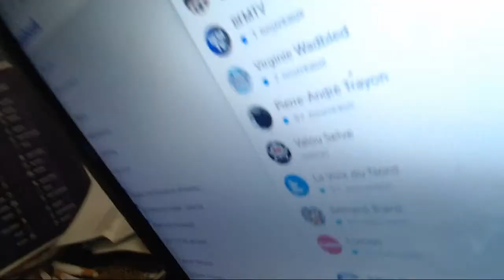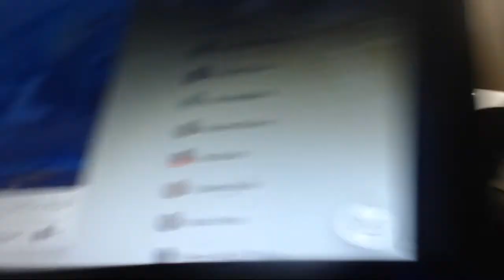sa va peter